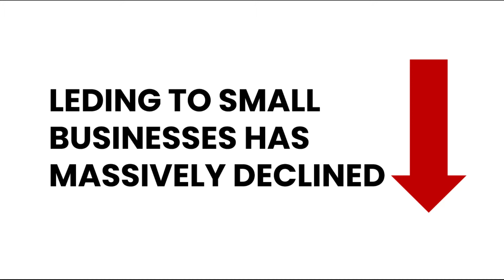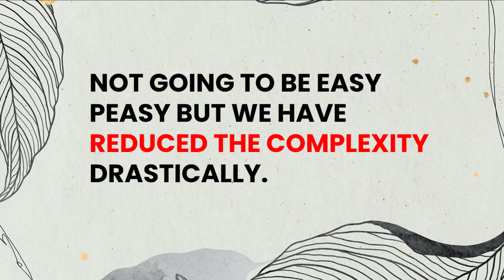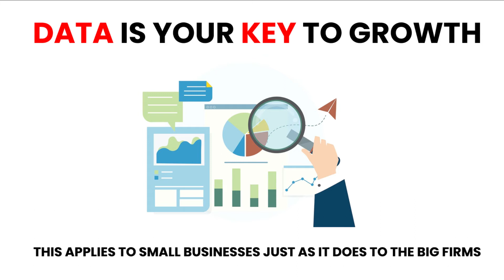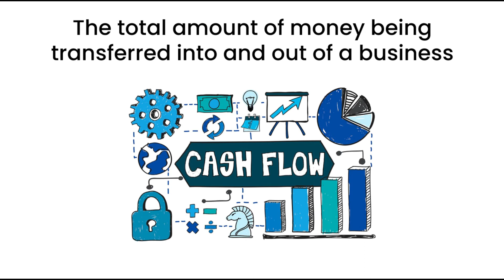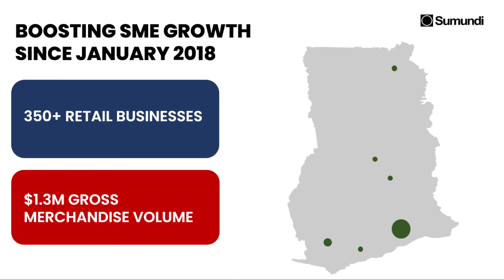Positioning your buying and selling business for loans: How to quickly access financing.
Finding financing in any economic climate can be challenging, whether you're looking for capital to expand or money to hold on through the tough times. But given our current state of affairs, securing funds is as tough as ever. To help you find the money you need, we've put together a video to show you how we are helping small and medium-sized retail enterprises access loans.

To download the application on an Android Phone visit the Google Play store and search for Sumundi Keepsales, or you can tap on the